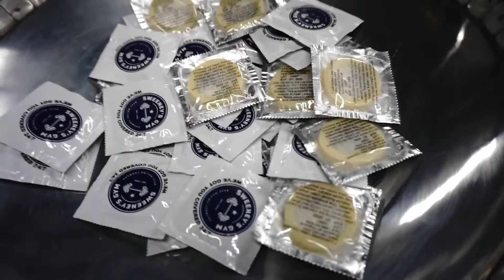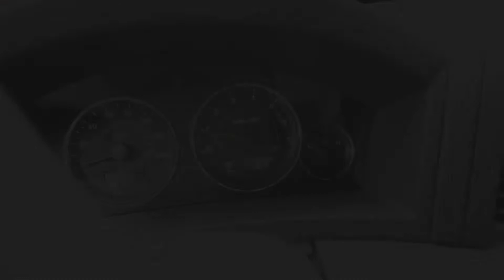A YOUNGER ME, harley party , and business meetings....sheri koepsel,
thanks so much for watching, homies! please comment, LIKE, and SUBSCRIBE!!! xoxox This video spans a few days... i do cardio, tan, get dysport, go to lunch with beth, see the grinch w/ gia, talk about fun stuff! so, enjoy!!!

i film on my SONY A6000